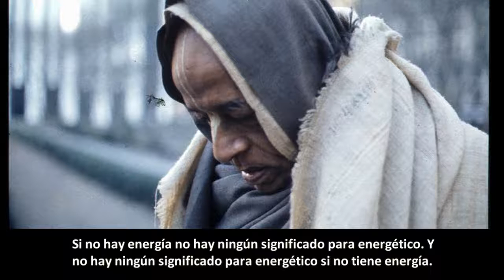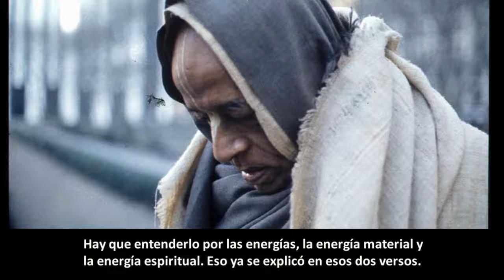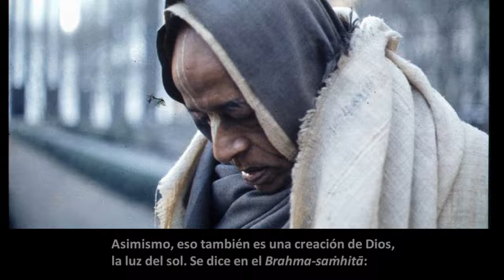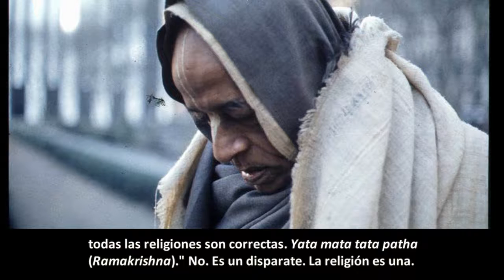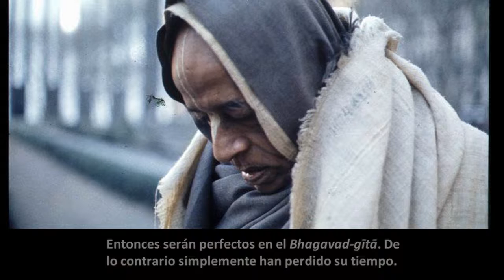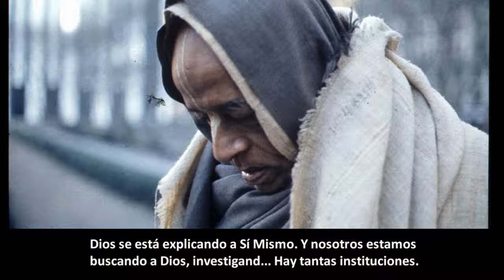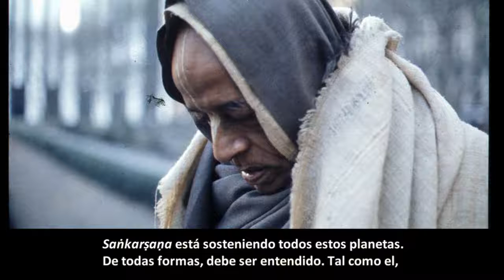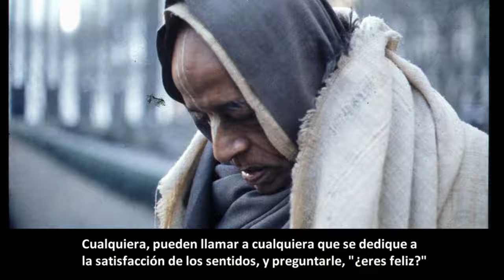BG 7.7 Prabhupāda. Clases en español subtituladas. Bombay , India 22 febrero 1974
Esa es la dificultad en la India. En cuanto decimos, "Kṛṣṇa es el Señor Supremo, ellos dirán," No, ¿por qué Kṛṣṇa es superior? " Esa es la dificultad. Ellos no lo aceptan. Han llenado su cerebro con muchas mezcolanzas. Por lo tanto no pueden aceptar la conciencia de Kṛṣṇa.